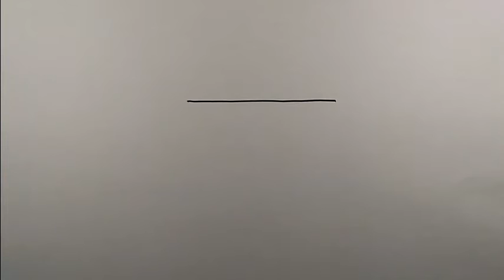How to draw a wrench | Simple Drawing